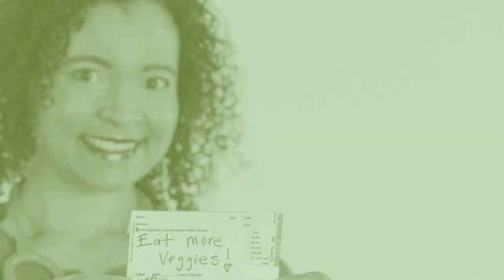Top 2: How being Selfish can transform your heart health with Dr. Columbus Batiste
In this episode of Veggie Doctor Radio, Dr. Columbus Batiste and I discuss heart health, cholesterol, and his personal journey as a plant-based interventional cardiologist.

Topics discussed:

Dr. Batiste’s plant-based journey

Diet changes to reduce the risk of heart disease

Factors that can increase cholesterol besides diet and lifestyle

Heart disease with normal cholesterol levels

Diet hacks for lower cholesterol

Stress and heart health

The effects of discrimination on health

The Slave Food Project

DR. COLUMBUS BATISTE

The Fifth Agreement by Don Miguel Ruiz, Don Jose Ruiz, and Janet Mills

Doctoryami.com

Instagram.com/thedoctoryami

Facebook.com/thedoctoryami

Veggiefitkids.com